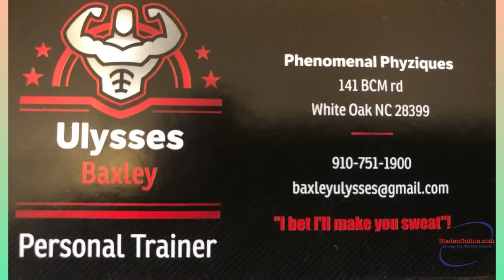Product Spotlight- Ulysses Offers Personal Training Services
Jair McElveen interviews Ulysses Baxley about his Personal Training Services at Dream Works Bladen in Elizabethtown.